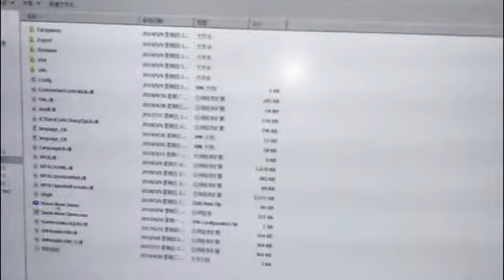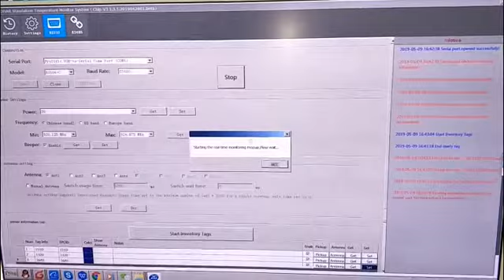WIRELESS BATTERY-FREE TEMPERATURE SENSOR RFID TAGS FOR MONITOR ELECTRIC DISTRIBUTION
WIRELESS BATTERY-FREE TEMPERATURE SENSOR RFID TAGS FOR MONITOR ELECTRIC DISTRIBUTION AND SWITCHING EQUIPMENT TEMPERATURES